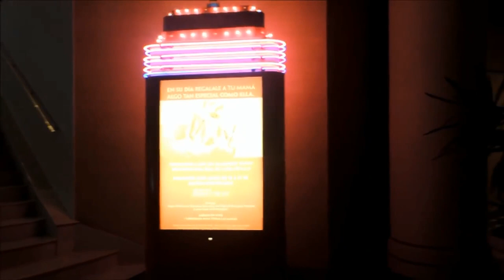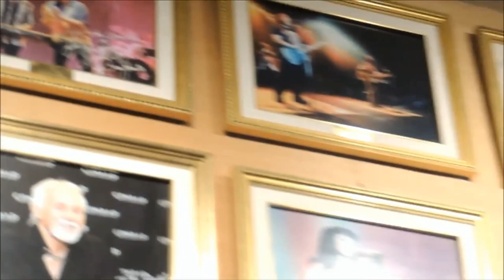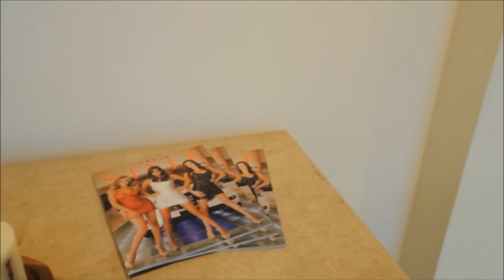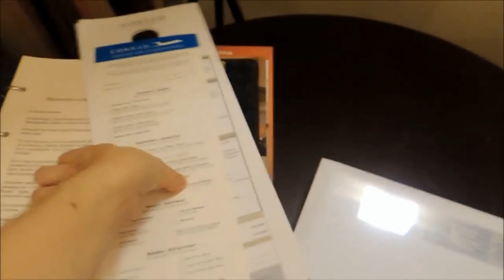Conrad Hotel Casino - TOUR | Uruguay